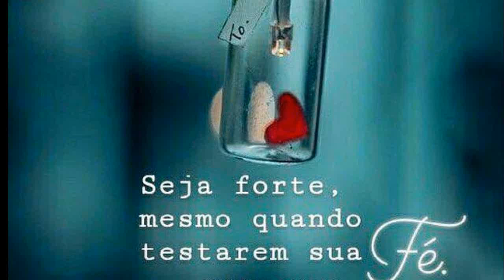RENDA EXTRA COM DOCINHOS DE FESTA /SURPRENDA EM VÁRIAS OCASIÕES /FAÇA E VENDA 😱💰